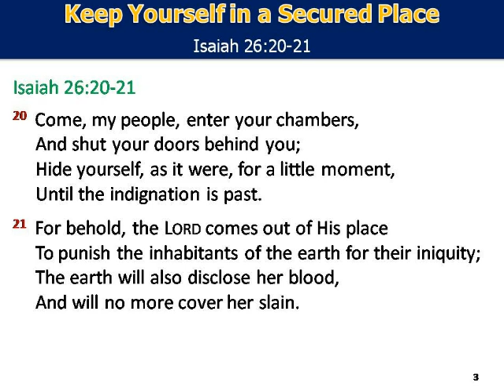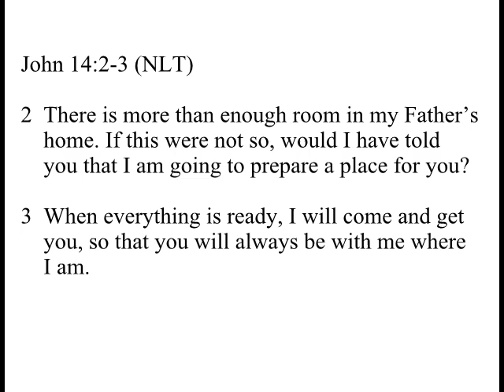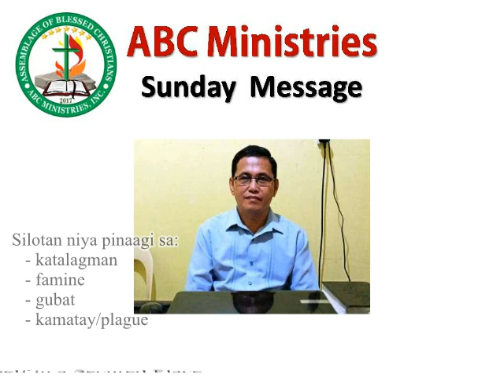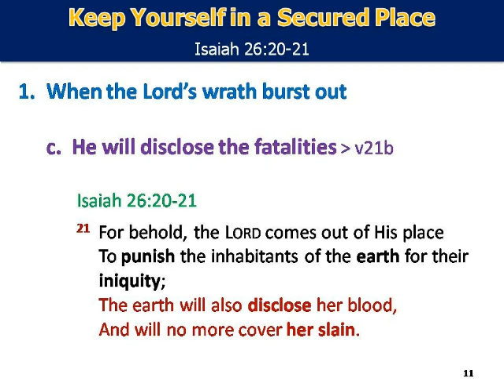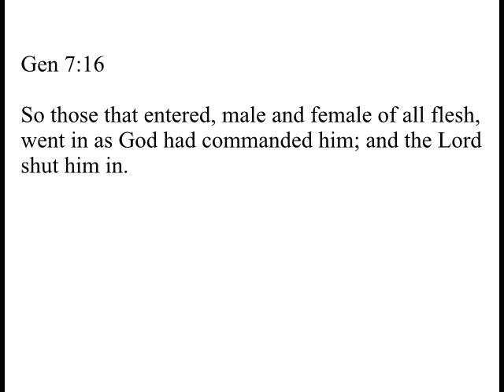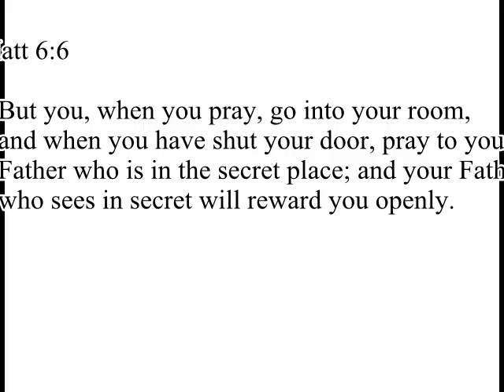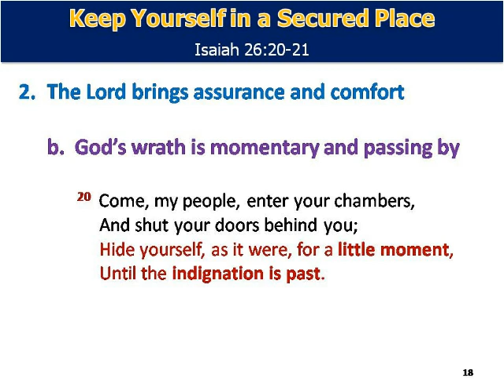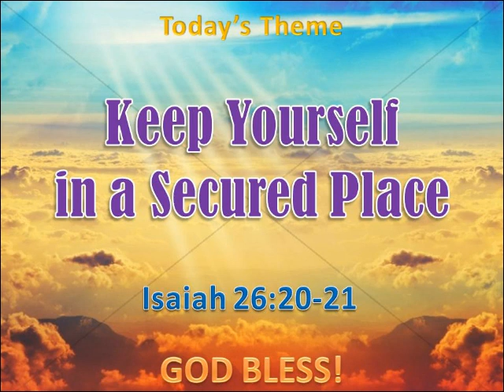Keep Yourself in a Secured Place